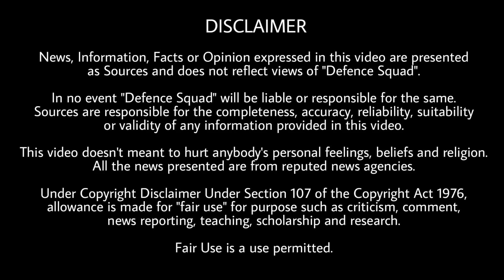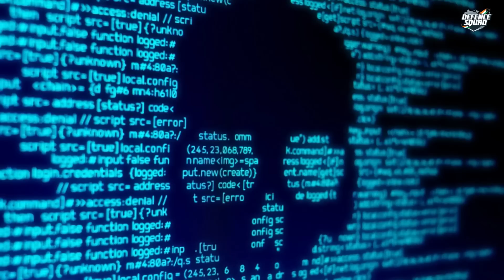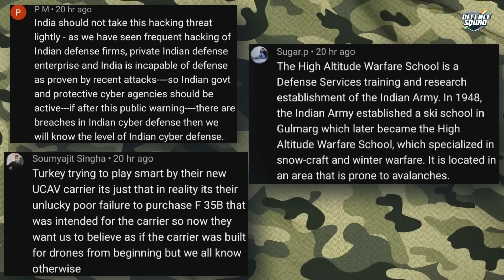Defence Updates #1960 - B1 Bomber India, Zorawar Light Tank By 2027, BrahMos-ER Test, ITBP Arunachal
Quick Headlines. 00:00
1. Zorawar tank by 2027. 0:31
2. No clue on Bathinda Military Station incident. 3:16
3. Attack on Japan PM. 4:24
4. China test new Anti Ballistic missile, B1 Bomber for India. 6:06
5. Upcoming missile test near Andaman & Nicobar command. 8:34
History of the Day. 9:34
Question of the Day. 10:01
Top 3 Comments. 10:07